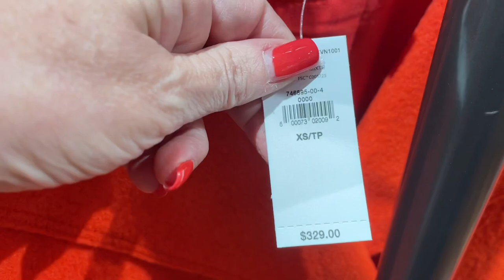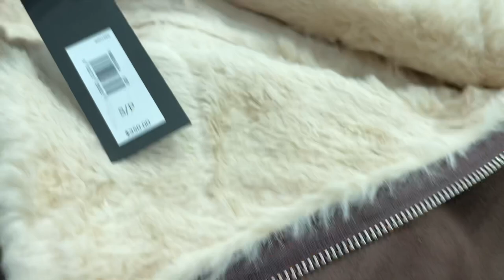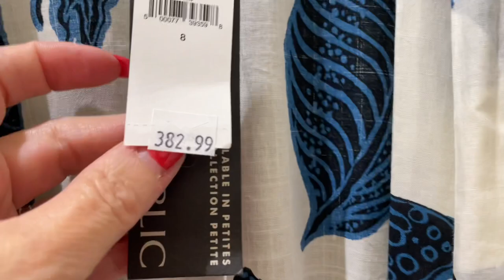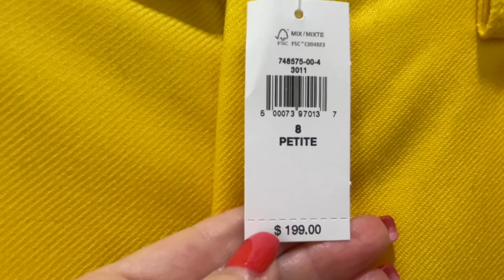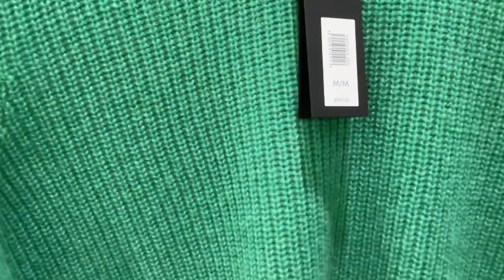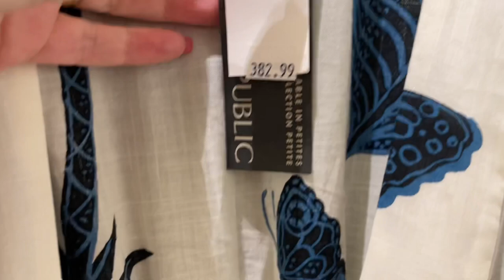ШОПИНГ ВЛОГ Яркие АУТФИТЫ на ОСЕНЬ🍂Утепляемся СТИЛЬНО / Платья, Брюки, Кашемировые Свитера, Пальто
Дорогие друзья очередной шопинг влог из Американского магазина Banana Republic, примерки очень ярких аутфитов на осень, утепляемся стильно! Примеряем платья, брюки кашемировые свитера, пальто.

Мои параметры:
Рост: 160
Вес: 58 кг
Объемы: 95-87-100